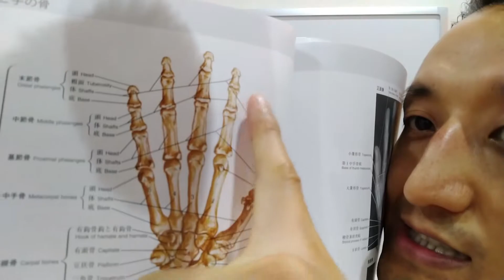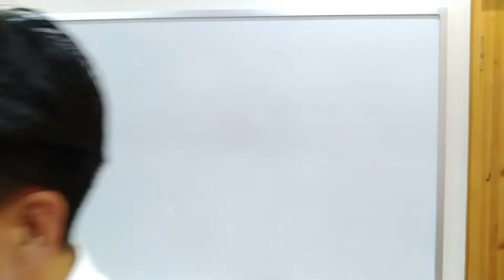バネ指のメカニズム